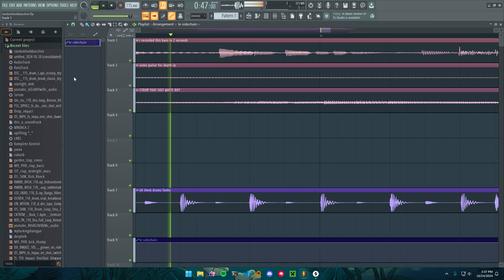i thought of this in a lecture about american agriculture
genetically modified organisms man do they even know funk like this

basically a one take so take it easy on me cousin